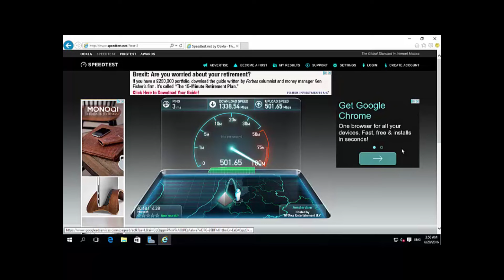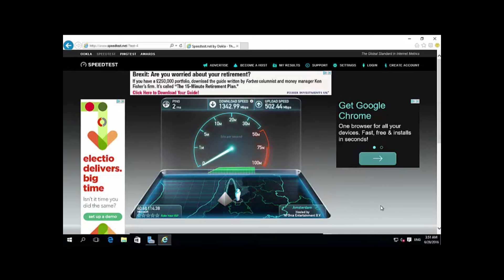Microsoft Azure Internet Speed Test - 1300Mbps+ on Windows Server 2016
Crazy speedtest on Microsoft Cloud computing platform Microsoft Azure.